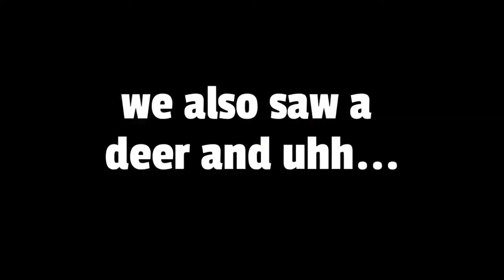Trail Walk! (Vlog #4) | SammyThePuppy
Hey! Here is our fourth vlog of Sammy! This video is about going on a trail with Sammy.

Chapters:
0:00 Intro
0:05​ Road Trip!
1:06 Picture Time!
1:21 Caught!
1:29 Trail Time!
2:09 Outro
0:05 to 1:07